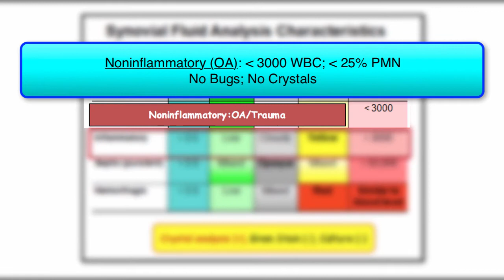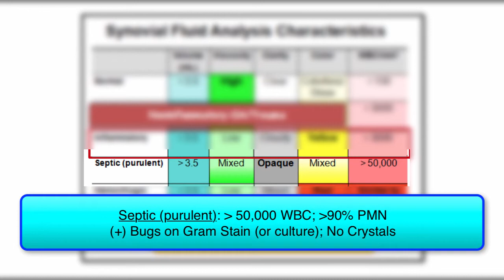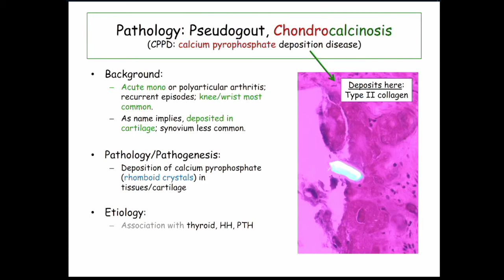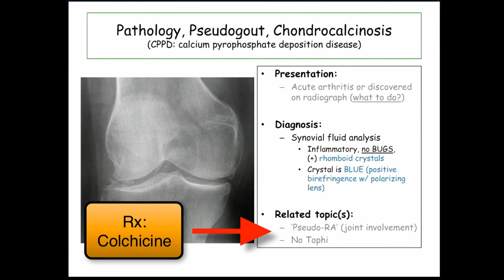12DaysinMarch, Podcast Series, Pseudogout for the USMLE Step One Exam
Howard Sachs, MD is developer of the 12DaysinMarch lecture series.  He is Associate Professor of Medicine at the University of Massachusetts Medical School and teaches an integrated review of Organ Systems during the first 12 days in March. His focus is USMLE Step One preparation based on robust feedback from some of the greatest medical students in the nation.